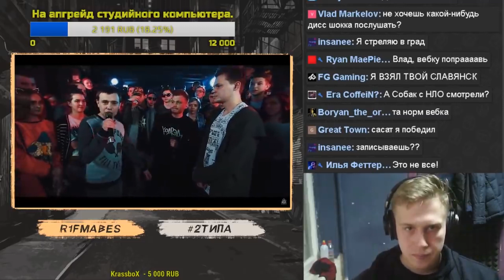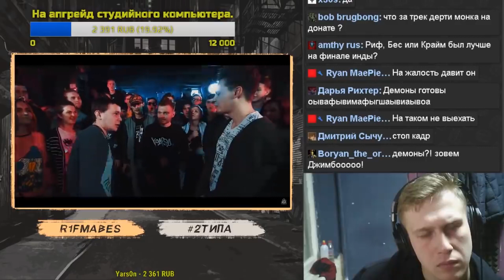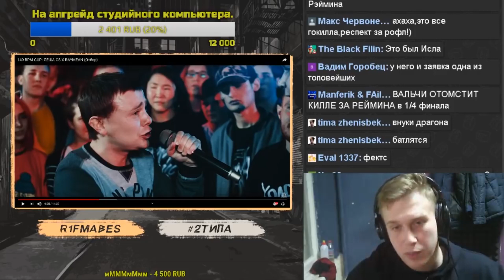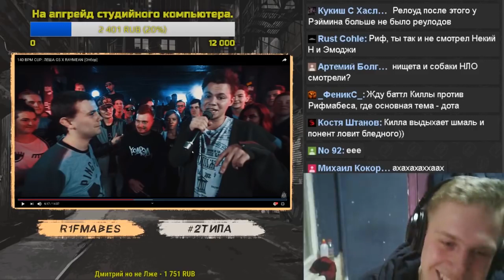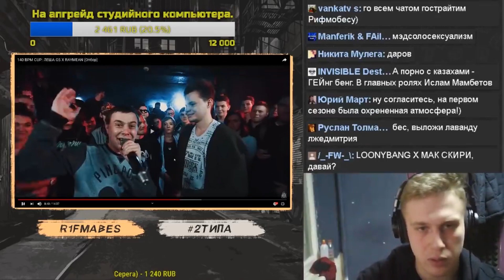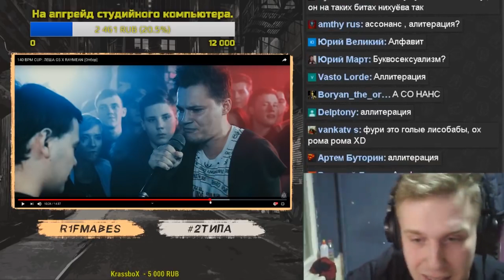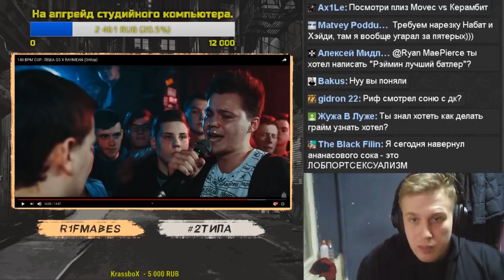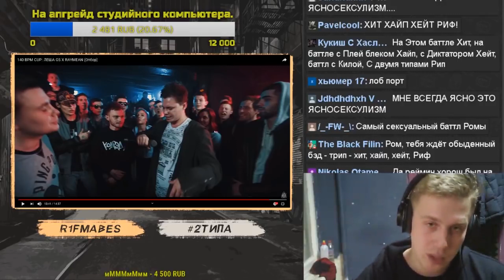140 BPM(РЕТРО):Леша GS - RAYMEAN[Реакция со стрима]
R1Fmabes из команды 2типа смотрит и анализирует батлы под биты лиг "Рвать на битах","Versus","140 BPM".

Стримы проходят в  пятницу и субботу с 20:00 по МСК, но возможны внеплановые включения!